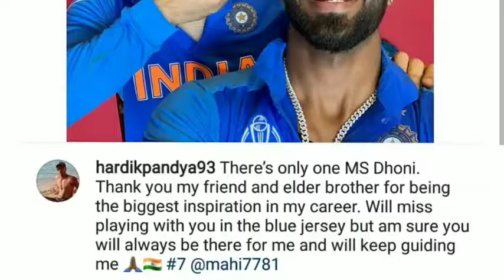A must watch Motivational video for all ll A tribute to MS Dhoni -THE LEGEND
Over the 16 years that he lorded over the international cricket stage, fans had come to expect the unexpected from Mahendra Singh Dhoni. Even so, he managed to serve up a bolt from the blue on Saturday. On a relaxed I-Day evening, after completing his first practice session with Chennai Super Kings teammates following a five-month hiatus from cricket due to the lockdown, Dhoni posted a typically cryptic message on Instagram. “Thanks a lot for ur love and support throughout. from 1929 hrs consider me as Retired (sic),” Dhoni's message read, as Sahir Ludhianvi's ‘Main pal do pal ka shayar hoon’ sung by Mukesh played in the background.

Join:@learning0_it_upp

Join:@bhawna_weekly_quiz_pdf